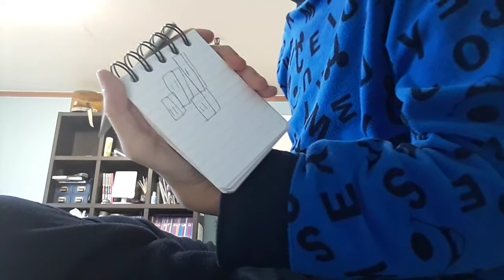How to draw pieces of wood (Part 2) Remake